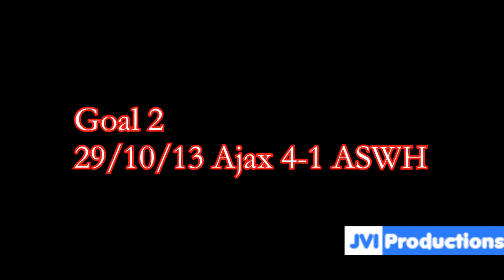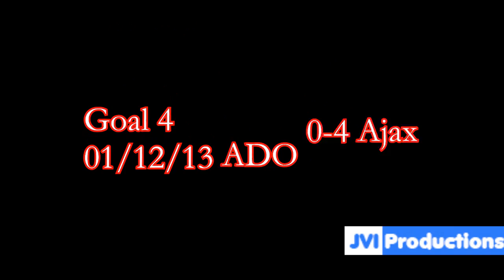Viktor Fischer ► All Goals 2013-2014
Viktor Fischer (born 9 June 1994) is a Danish footballer who plays as a left winger for Ajax in the Dutch Eredivisie and for the national team of Denmark.